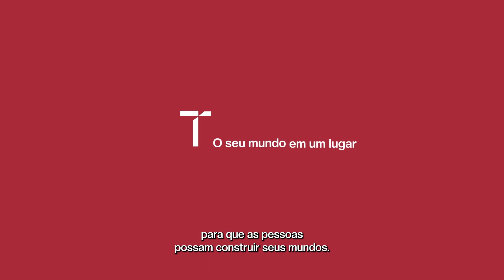UMA HOMENAGEM AO DIA DO TRABALHADOR DA CONSTRUÇÃO CIVIL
Hoje, celebramos com muito carinho o dia daqueles que dão vida aos sonhos e transformam ideias em realidade!

Os trabalhadores da construção civil são a força por trás de cada projeto construído, mostrando dedicação e talento a cada tijolo assentado e a cada estrutura erguida. Do escritório a obra, se empenham diariamente em criar espaços para que as pessoas possam construir seus mundos. 🏗️👷

A Terral Incorporadora agradece a vocês, trabalhadores da construção civil, por serem o alicerce da nosso progresso. Nos orgulhamos profundamente por contarmos com o conhecimento e a dedicação de profissionais tão engajados em construir um futuro melhor.

Uma homenagem da Terral Incorporadora pelo Dia do Trabalhador da Construção Civil.